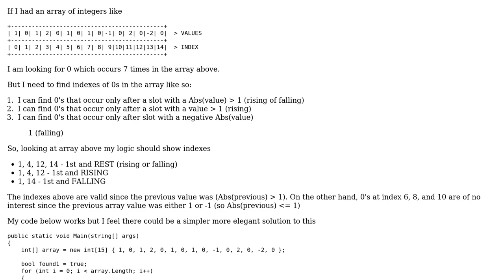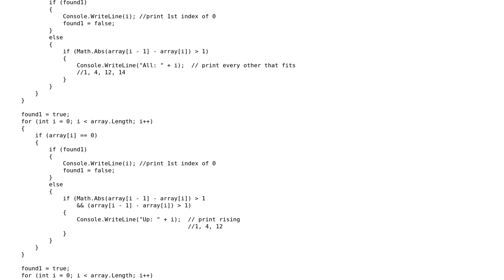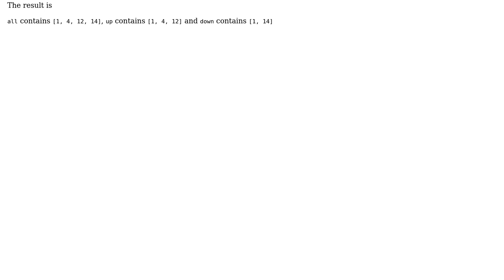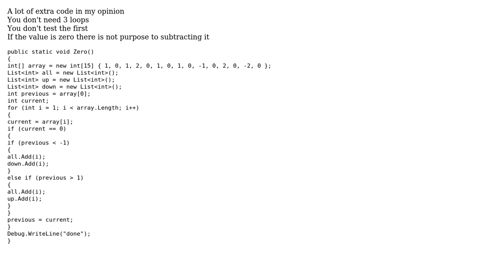Code Review: Pattern matching in an array or collection (2 Solutions!!)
Code Review: Pattern matching in an array or collection

With thanks & praise to God, and with thanks to the many people who have made this project possible! | Content (except music & images) licensed under CC BY-SA | Music | Images & others | With thanks to user t3chb0t user Stephen Muecke user paparazzo user dbnex14 and the Stack Exchange Network Trademarks are property of their respective owners. You are responsible for your own actions.